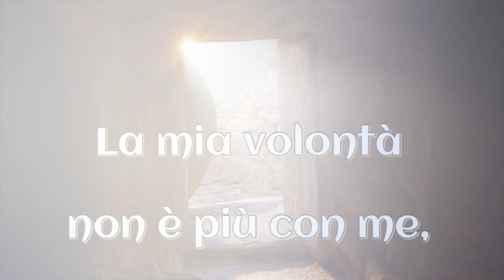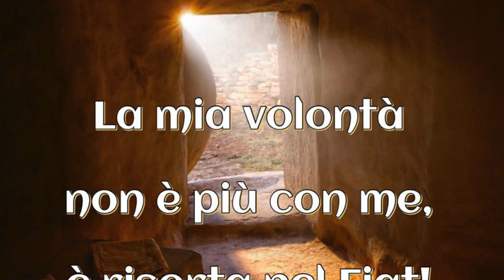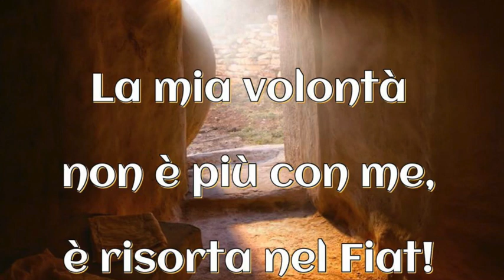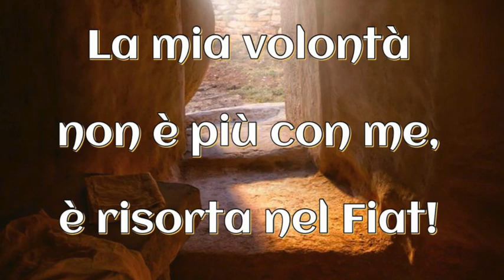Vita divina nel Divin Volere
Gesù le spiega cosa è la morte e l'importanza del distacco da tutto. La contemplazione di Gesù è silenzioso fondamento di un immenso amore a Lui. Alla sua presenza si fa vera vita Divina. Ciò si può vivere davanti a Gesù eucaristia. Il silenzio di Gesù e la sua richiesta di compatire i suoi dolori. Libro di cielo volume 4, capitoli 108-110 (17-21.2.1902), 11 Giugno 2018